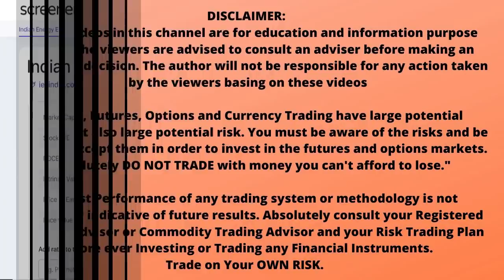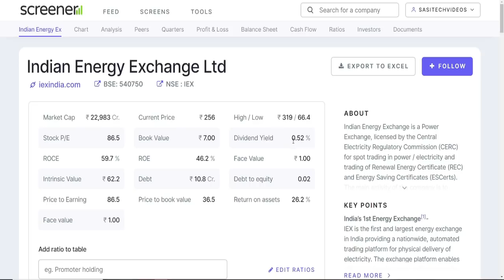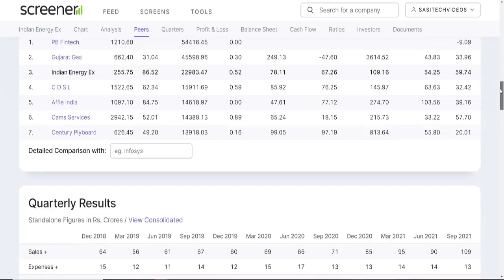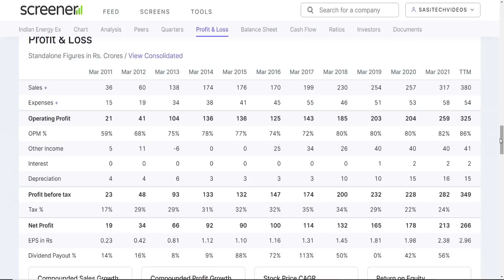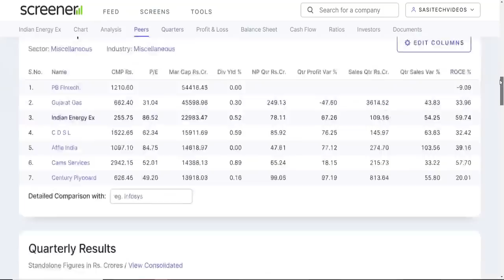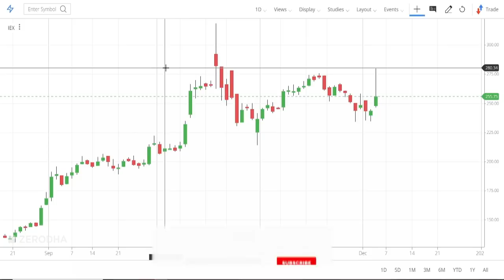IEX Share Analysis | IEX Stock Buy Levels | Multibagger Stock